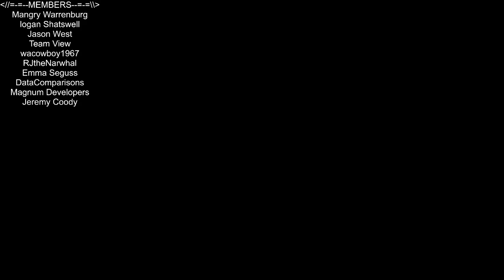A Township Tale - #($*@! That Tower SUCKS!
In this episode of A Township Tale, CTC takes us to the climbing tower (of hell) and we make our way up. Sorry to say that it took us longer to get to level 2, then I have batteries in my oculus. BUT we manage to make some progress. Will have to continue the climb in another episode. Love you all!!!